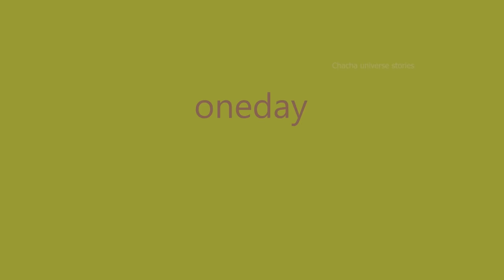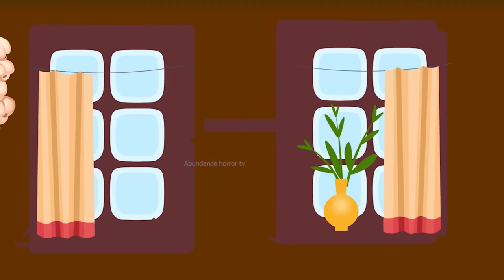खीरे की शौकीन चुड़ैल l cucumber fondue witch l which cartoon story l horror story in Hindi l chacha